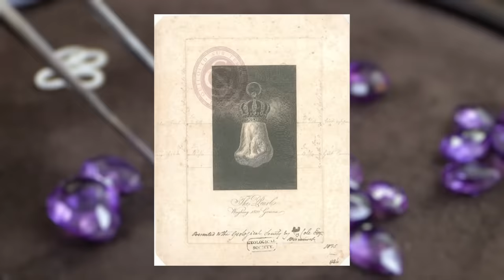15 BIGGEST Pearl Finds from Oysters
Giant real pearls found inside oysters, some worth millions of dollars. Lucky people find some of the biggest and most expensive pearls ever found.